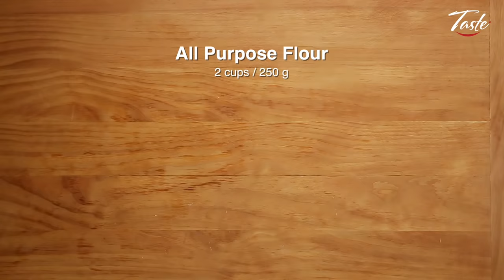How to Make Ramen with Char Siu Pork and Chicken Noodle Soup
Craving ramen or chicken noodle soup? Master chef John Zhang shares tip on how to make delicious ramen with char siu pork, plus satisfying chicken noodle soup with step by step instruction.

Although it's been absorbed by Japanese tradition, Ramen has Chinese origins. According to the record of the Yokohama Ramen Museum, ramen originated in China and made its way over to Japan in 1859.

Char siu pork is a favorite among Hong Kong foodies. Chef John shares tips on making them at home.

Are you a foodie craving Chinese food? Look no further.

Here we have the best Chinese recipes, prepared by award-winning chefs to showcase authentic, traditional Chinese cooking.

Whether you want to know how to make Chinese dishes at home, or learn how to master cooking with a wok, we've got you covered.